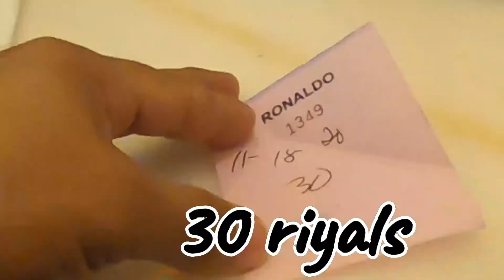my new hairdo